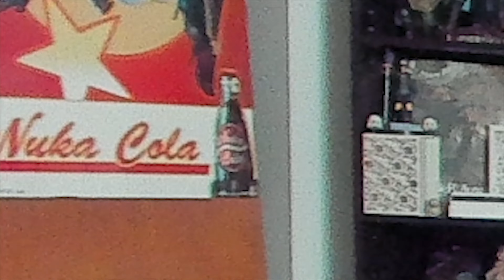no angry only happy as bennett foddy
yes, i am actually diogenes. no, i didn't realize that fact until we were halfway through stream.

The rules of the game were to speak with utmost positivity, to be inspirational and motivational, and not angry at all :'))))

         ♠ this playthrough was recorded live on stream c:
          twitch tv / doompickie

          ♠ Be a nerd with yer fellow nerds on Discord:
          discord gg / w9mcfMy

         ♠ Wanna get me a giftie? ;w;
         throne me / doompickle / wishlist

         ♠ PSN: doompickle
         ♠ Steam: ZeldaInThaZone

I putted my art on actual objects :0 danarage-shop fourthwall com